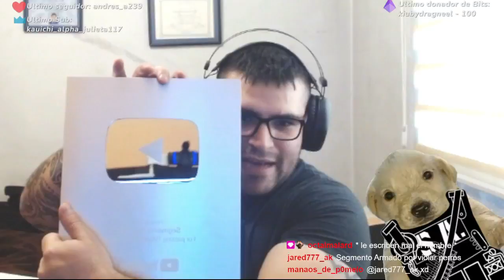NOS LLEGO LA PLACA 100K EN VIVO ❤️🌟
Nos llego la placa de 100K en directo gente, no pensaba hacer un video al respecto pero pues las cosas se dieron.
Gracias por todo su apoyo y vamos por la placa de UN MILLON